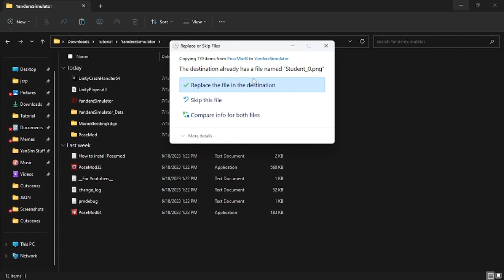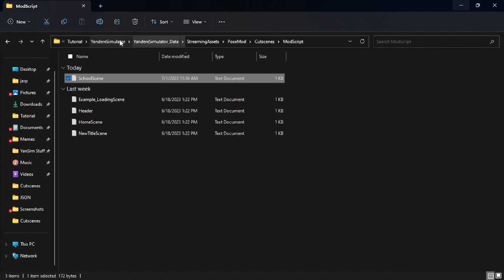*OUTDATED* how to add the garrote to yandere simulator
your beloved tutorial is here
command:
EnableGameObject:Garrote:true